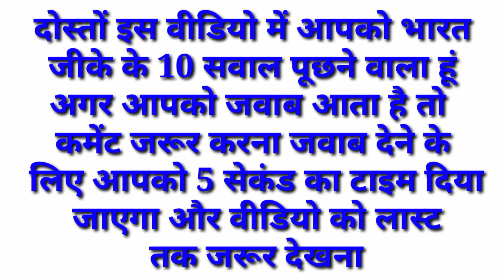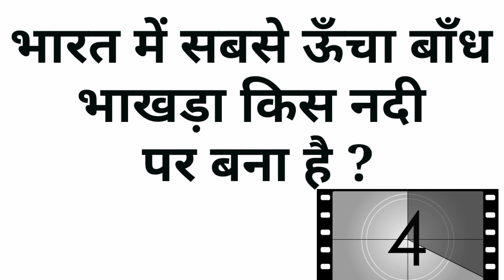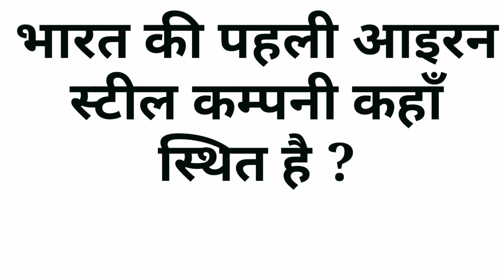भारत के तीसरे राष्ट्रपति कौन थे जिनका अपने कार्यकाल में ही निधन हो गया था